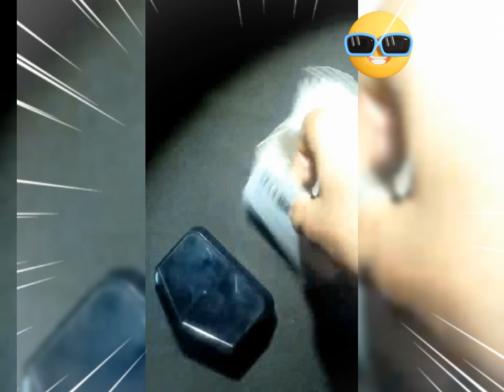best m28 wireless😃🤩 earphone tws wireless🤔🤗 v5.2 earphone unboxing get on AliExpress (@short boy)